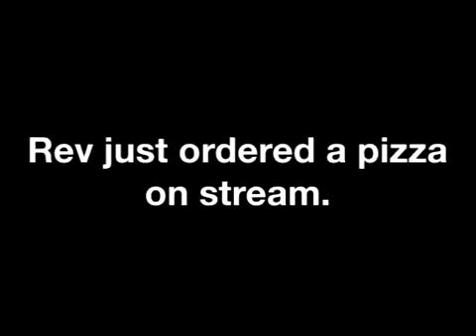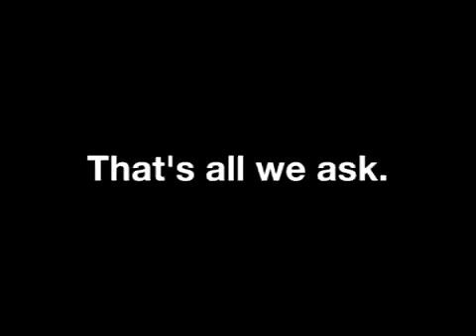Vinesauce 24 HOUR BOAT O CROSS CHARITY STREAM RIGHT NOW!